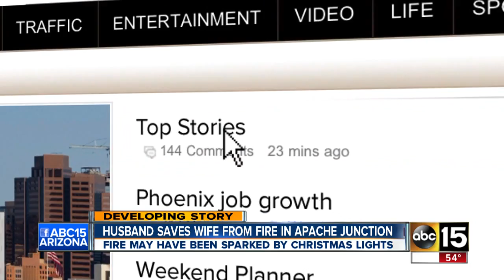Husband saves wife from fire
Apache Junction mobile home fir may have been sparked by Christmas lights.